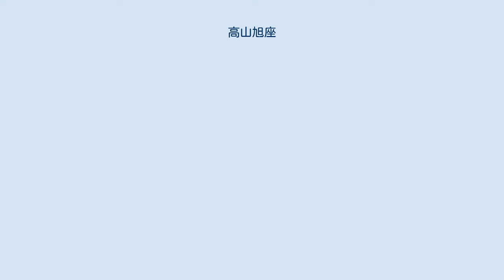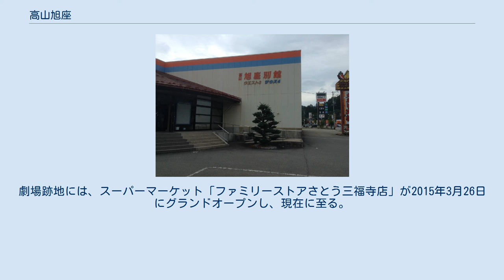高山旭座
高山旭座（たかやまあさひざ）は、岐阜県高山市に存在した映画館。
日本初の複合映画館とされる。
オスカー・ミラノ館とウェスト・サウス館に計4スクリーンを所有。
2014年8月時点で飛騨地方唯一の映画館であった。
 1950年代、吉城郡古川町金森にあった芝居小屋・旭座を引き継ぎ、映画館・古川劇場が開館した。
その後、古川劇場は古川町壱之町の新栄会館と統合、古川町に唯一最後まで残った映画館・旭座として存続したが、1984年に高山市内に移転の形で進出することとなった。
旭座が移転するまでの高山市内には1980年代まで、「有楽座」「京極大映」という2つの映画館が、長らく存在していた。
 1984年12月、2スクリーンを持つ日本初の複合映画館として高山旭座が開館。
数十台分の駐車場を持ち、複数の映画を同時に上映できるシネマコンプレックスの先駆けとして、日本中の映画業界関係者から注目を集めた。
開館当時7歳だったラジオパーソナリティの都竹悦子（高山市出身）は、当時ロードショー上映されていたジョー・ダンテ監督作『グレムリン』（配給ワーナー・ブラザース、日本公開1984年12月8日）を観たという。
 1998年7月、オスカー・ミラノ館の南側にウェスト・サウス館を新設し、4スクリーン体制となった。
2000年代に入ってからも『ハリー・ポッターと賢者の石』（監督クリス・コロンバス、配給ワーナー・ブラザース、日本公開2001年12月1日）などのヒット作を輩出し、最盛期には年間来館者数が10万人を超えた。
高山市出身の映画プロデューサー・益田祐美子は、『築城せよ!』（監督古波津陽、配給東京テアトル）が上映された2009年9月12日と、『瀬戸内海賊物語』（配給松竹、2014年5月31日封切）が上映された2014年7月19日に舞台挨拶を行っており、後者の上映時には同作の監督である大森研一や高山市長の國島芳明も同伴したという。
またフジテレビ所属のテレビディレクター・松山博昭（高山市国府町出身）は、自身も演出に携わったテレビドラマ『LIAR GAME』の映画版『LIAR GAME ザ・ファイナル・ステージ』（配給東宝、2010年3月6日封切）上映中の2010年4月29日に旭座で舞台挨拶を行っている。
 2009年にはジェームズ・キャメロン監督の『アバター』（配給20世紀フォックス、日本公開2009年12月23日）が3D映画ブームを生んだが、高山旭座は3D映画上映設備を有しておらず、他のシネコンに観客を奪われる要因の一つとなった。
2013年には全スクリーンのデジタル化を行ったが、富山市や岐阜市にできたシネコンの影響で観客数が減少し、2014年6月に閉館を発表。
同年8月31日を予定していた閉館日は1日延ばしの9月1日となり、同日夜9時35分終映の『レ・ミゼラブル』を最後に30年の歴史にピリオドを打った。
劇場跡地には、スーパーマーケット「ファミリーストアさとう三福寺店」が2015年3月26日にグランドオープンし、現在に至る。